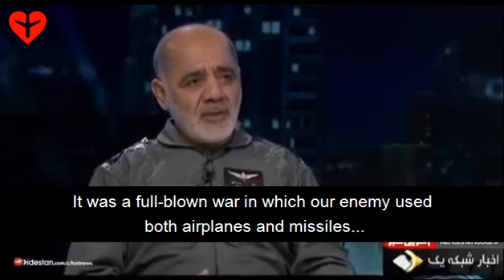Part of Ali Abdollahi's speech on IRIB NEWS.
Ali Abdollahi Aliabadi is senior military officer and politician who is currently coordinator deputy of General Staff of Armed Forces of the Islamic Republic of Iran.
He believes it is not correct to clear the sky in the war.